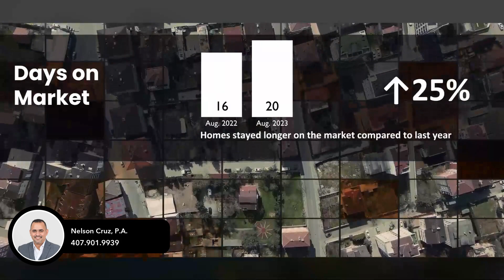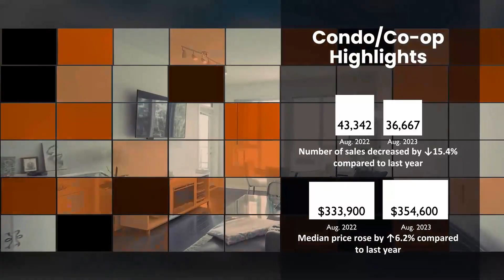US Housing Trends Monthly Update